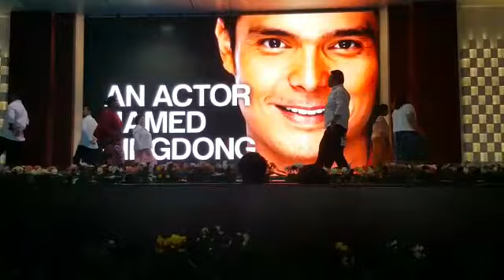Philippine Folk Dance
Its a presentation in school that Filipino teachers were asked to dance any folk dances from Philippines... costumes are all improvised for we don't know any Filipino store for native dress in that country. Im wearing cream top and orange with floral prints.